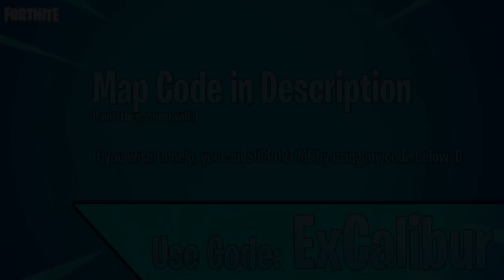Fortnite Creative | Bouncer/HandCanon Arena | Fun Game Mode #1